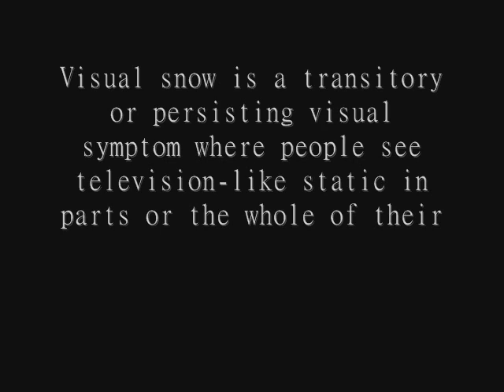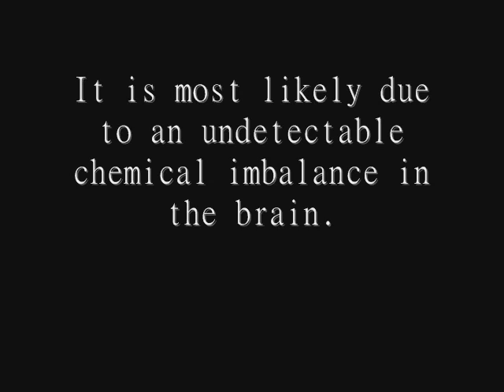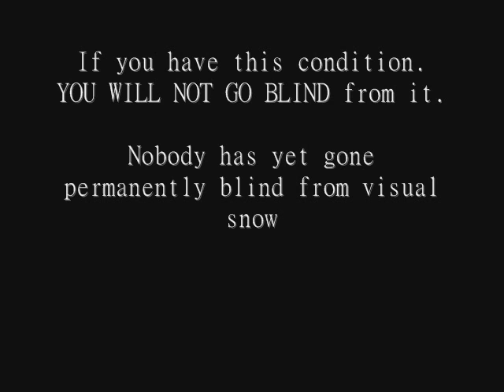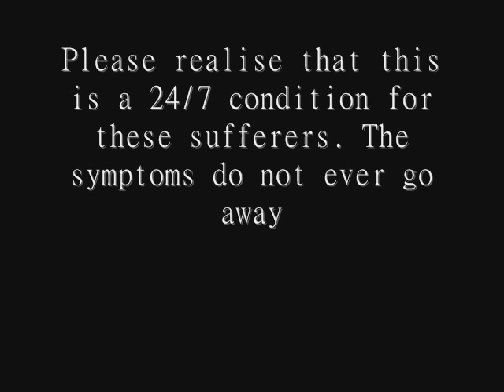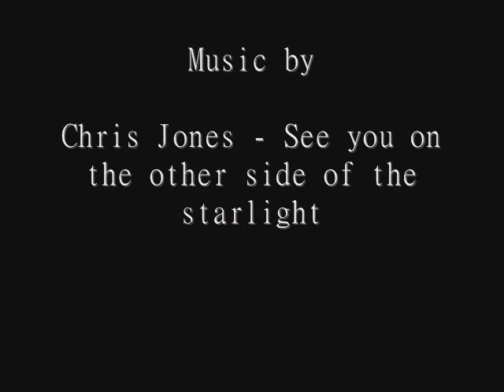Visual Snow: Television like static in your vision?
Visual snow is a transitory or persisting visual symptom where people see snow or television-like static in parts or the whole of their visual fields, especially against dark backgrounds. It is much like camera noise in low light conditions.

Newly published research has confirmed a “brain dysfunction in patients with visual snow”, located principally in the right lingual gyrus. Before this, no other etiology for visual snow had been identified. Insofar as sufferers of visual snow had undergone ophthalmic, neurological and psychiatric examinations, no systematic problems besides the visual snow were found. The recent research that indicates this disorder occurs in the brain has important ramifications for the possibility of potential treatment. However, standard treatment protocols have yet to be established.

The severity or density of the "visual snow" differs from one person to the next; in some circumstances, it can inhibit a person's daily life, making it difficult to read, see in detail and focus correctly. The "snow" is more generalized than the "blue-sky sprites" seen in the blue field entoptic phenomenon.

There are different causes for visual snow, i.e., visual snow is a non-specific symptom. Therefore, each subject with a leading complaint of visual snow needs a full diagnostic work-up including ophthalmic, neurological and psychiatric examinations as well as an MRI scan of the brain.

However, test results for people suffering from the condition often all come back as normal with no underlying conditions found, and no cause known. Little medical research is taking place on the condition.

Useful links for Visual Snow.